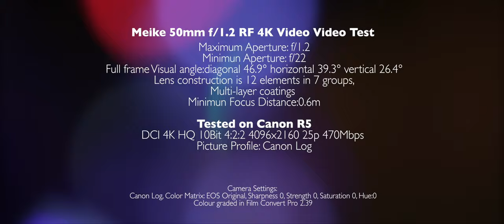Meike 50mm f/1.2 RF 4K Video Test (Tested with Canon R5)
Meike 50mm f/1.2 RF 4K Video Test (Tested with on Canon R5)

This is the Meike 50mm f/1.2 RF 4K Video Test. Canon R5 is one of my favourite camera in 2020. But since Canon drop out the EF mount. Most of the Canon RF lenses are ridiculously expensive. And there aren’t many third party RF lenses around. Then this brand new Meike 50mm f/1.2 comes in handy. 50mm is always one of the most popular focal length. Even myself I using it. And what’s so nice about the Meike 50mm is also f/1.2 like the Canon one. And its only 1/6 of the price comparing with the Canon one. Although Canon one is fully weather sealed and great AF. But when its 6 times cheaper. I don’t see why not give it a go.

So during the test, I did some wide open test. And I found that if you nail the focus. The f/1.2 is actually giving you very nice bokeh. But focus f/1.2 is not the sharpest. And I don’t expect it will. But once you have stopped down to f/2.0. You get very nice and sharp image.

Overall, it is a nice lens. And ofcoz this lens is probably not the sharpest f/1.2 lens on the market, but consider its 1/6 of the price comparing with the Canon 50mm f/1.2.  Also paying 6 times more for the Canon one doesn’t mean you get 6 times better result. And I was pretty happy with the quality coming out from this Meike lens.